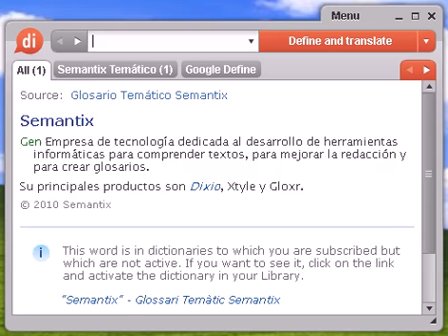Definición de agachona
agachona, diccionario, definición, significado, español, castellano, dixio